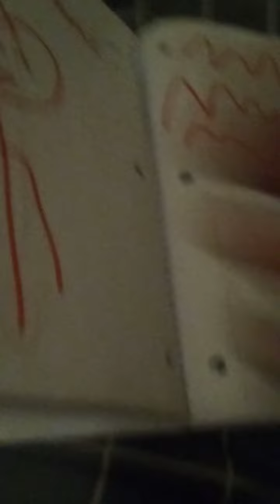BFCKCC: ON PURPOSE 2 - THE BOMB THAT'S NOT CALM - S6E02